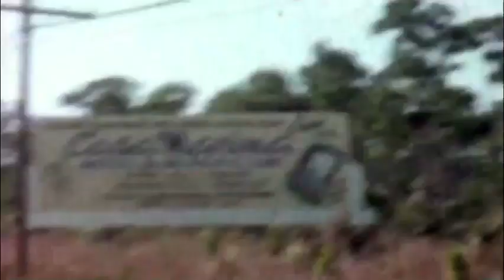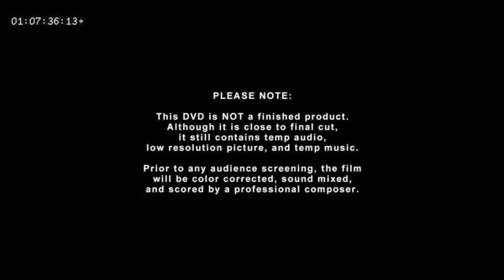String Theory/Luke Rothschild Composer's Reel 2